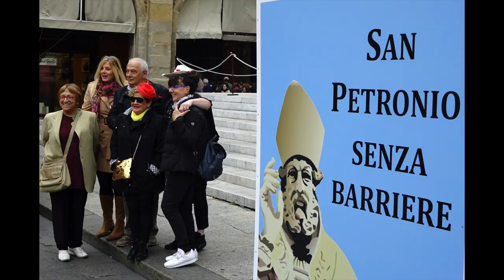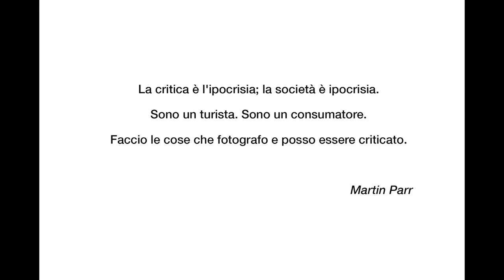SMALL ITALY BOLOGNA - Workshop di Street Photography con Giulio Di Meo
01/08/15/29 ottobre 2018
Bologna

Fotografie di: Luigi Arome, Cristian Cavicchi, Vittoria Sichi, Agnese Subacchi, Stefano Tesi, Mila Vanzini, Nicholas Zanasi.

Assistente: Rossana Messana